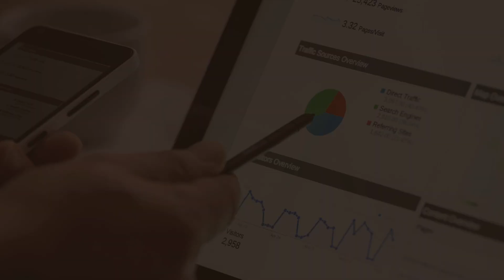What's the Difference? Social Entrepreneurship versus All Other Models